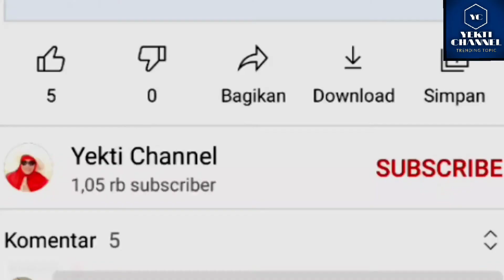Cara mengajarkan anak bacaan niat puasa ramadhan (@YektiChannel ) | Kajian Ramadhan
cara mengajarkan anak bacaan niat puasa ramadhan yekti channel

Usah mengajarkan ke anak-anak untuk menghafal niat puasa ramadhan?

Tonton step by step cara mengajarkan anak bacaan niat puasa ramadhan yekti channe

Insya Allah dengan menonton video sampai habis bisa cara mengajarkan anak bacaan niat puasa ramadhan yekti channel atau doa niat puasa ramadhan.
Semoga anak- kita menjadi anak Sholeh dan Sholihah yang mendoakan kedua orang tuanya dan menjadi penyejuk hati kedua orang tuanya..
Aamiin yaa Alloh Robbal 'alamiin.

Rukun puasa :
1. Niat puasa.
2. Menahan dan menghindari masuknya makanan dan minuman ke dalam tubuh.
3. Menahan syahwat untuk berhubungan suami istri/jika dan mengeluarkan air mani secara sengaja

Terimakasih telah membagikan video ini.
Semoga bagi yang membagikan ilmu bermanfaat Yekti Channel diberikan pahala mengalir sampai ke syurga jannatun na'im, syurga FIRDAUS..

Salam hangat ☺️,

Yekti Channel